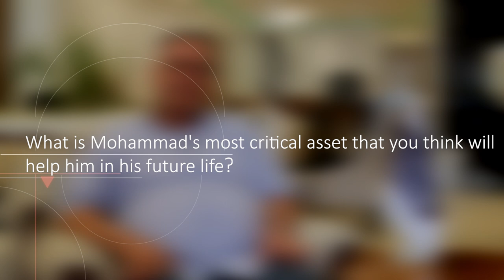Here's What My Boss Thinks About me! | Part6 | What is Mohammad's greatest asset?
I was curious to know how my managers see me after ten years! My Performance, Traits, Weaknesses, and Achievements! Of course, after all these years, I have known them a lot, and I have seen their kindness many times, but what was important to me was to see myself through someone else's eyes! Those who have seen my journey!
I believe these documents can give future employers insight into my world, who I am, and what I can do!

Video topics:
00:00 Question
00:10  (A) Opinion
01:39 (B) Opinion